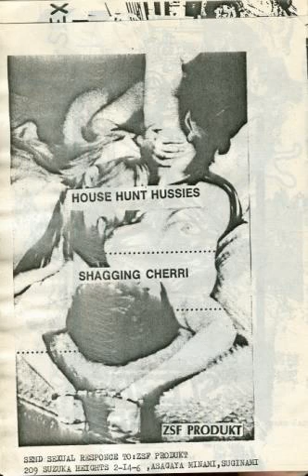House Hunt Hussies - Shagging Cherri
Various ‎-- Sexorama 1 1984